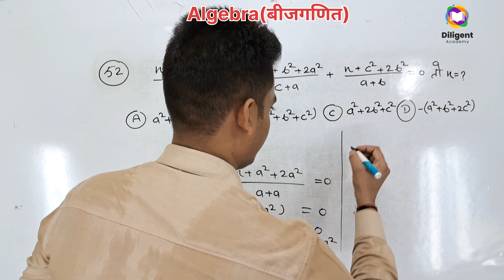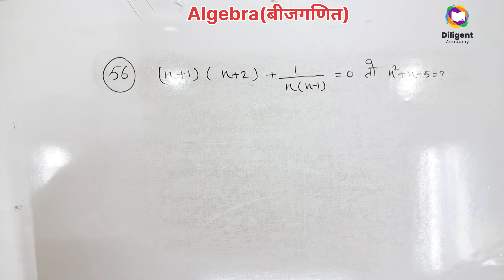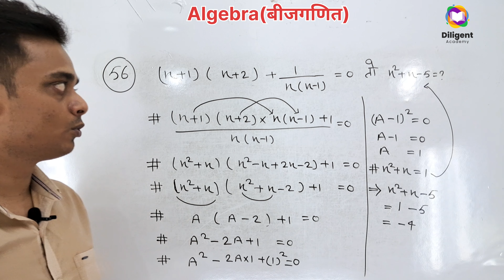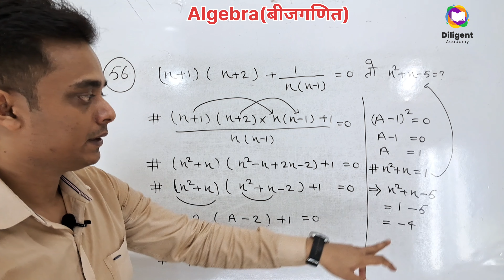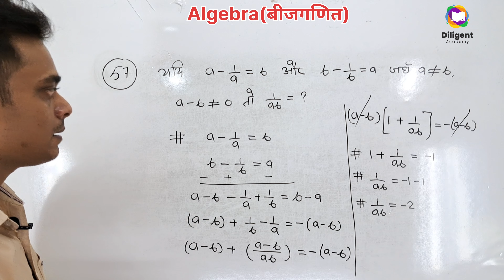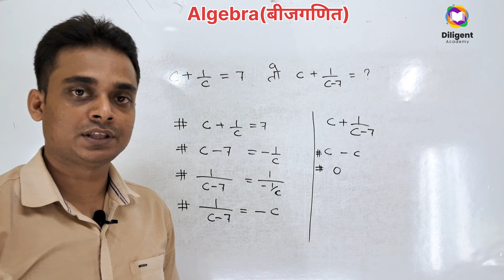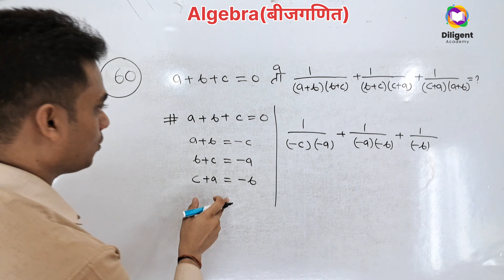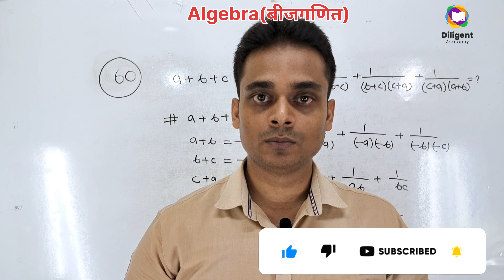Algebra (बीजगणित) | Part-6 | Algebra For Competitive Exams | By Chandrashekhar Singh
algebra
algebra questions
algebra mathematics
algebra by aditya ranjan
algebra by gagan pratap
algebra by abhinay sharma
algebraic expressions
algebra math
algebra by sahil sir
algebra by rakesh yadav
algebra for cat
algebra aditya ranjan
algebra all formulas
algebra and number theory important questions
a algebra problem
a algebra equation
a algebra question
a algebra math question
advanced algebra
algebra basics
algebra basic se
algebra course
algebra class
complete algebra for ssc cgl
algebra definition
algebra demo class in english
algebra dear sir trick
algebra equations
equations algebra
algebra full course
algebra for ssc chsl
algebra for competitive exams
algebra for nda 2023
algebra for ssc
algebra full chapter
factoring algebra
formulas of algebra
algebra guna
algebra geometry
algebra gunankhand
algebra hots questions ssc
algebra hots questions ssc 2023
algebra hard questions
algebra hot questions
algebra hindi medium
algebra how to solve equations
algebra imp questions for ssc 2023
algebra important questions
algebraic identities
algebra important questions ssc 2023
algebra important formulas
intermediate algebra
important algebra questions
algebra jor
algebra jod
algebra jod ghatav guna bhag
algebra ka bhag
algebra ka formula
algebra ka guna
algebra ka jor
algebra ka jod
algebra ke bhag
algebra ka jod ghatav guna bhag
algebra ke question
algebra lesson
algebra linear equations in two variables class 10
algebra lecture
algebra latest questions
linear algebra final exam review
algebra math masti
algebra marathon class
algebra marathon
algebra math for competitive exams
mixture problems algebra
algebra number theory important questions
algebra ncert
algebra notes
algebra number system
algebra of complex numbers
algebra of logic
one shot algebra
algebra previous year questions ssc cgl
algebra problems
algebra paper presentation
algebra pyq ssc cgl
algebra questions for ssc cgl
algebra questions for competitive exams
algebra questions and answers
algebra quadratic equations
algebra quantitative aptitude
algebra questions asked in ssc cgl 2022
algebra quiz
quantitative aptitude algebra
questions on algebra
algebra review
algebra revision
algebra rahul deshwal
algebra rs aggarwal
algebra rbe
algebra ssc cgl
algebra ssc
algebra short tricks for ssc cgl
algebra sutra
algebra ssc chsl
algebra ssc cgl previous year question
algebra short tricks for competitive exams
ssc cgl algebra
ssc chsl algebra
algebra tricks for ssc cgl
algebra tricks
algebra tricks for competitive exams
algebra topics
algebra value putting questions
algebra video
algebra word problems
algebra wale sawal
algebra wala jod
algebra youth publication
zero to hero algebra
algebra 2022 question paper solution